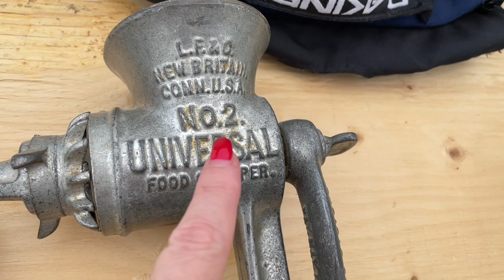БЛОШИНЫЙ рынок / много ВИНТАЖНЫХ УКРАШЕНИЙ и не только / нашли АНТИКВАРНЫЙ магазин / шопинг влог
Дорогие друзья хочу вам показать Антикварный магазин и блошиный рынок рядом с ним. Винтажные украшения, бижутерия, предметы быта и вообще много старого хлама )))